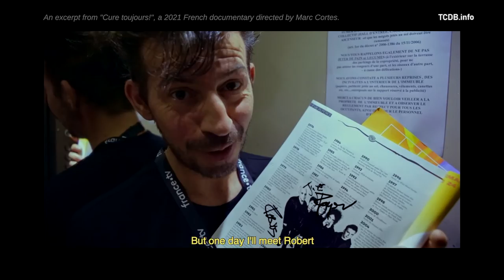The Cure Members Backstage at "Rock en Seine 2019" ~ "Cure toujours!" ~ 2021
to never miss a thing. It's free and you can login with your Google, X/Twitter, Facebook or email.

Members of The Cure backstage at the "Rock en Seine 2019" festival in Saint-Cloud, France. An excerpt from "Cure toujours!", a 2021 French documentary directed by Marc Cortes.

Language: French
Subtitles: English
Title of Documentary: Cure toujours!
Directed by: Marc Cortes
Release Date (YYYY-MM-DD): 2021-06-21